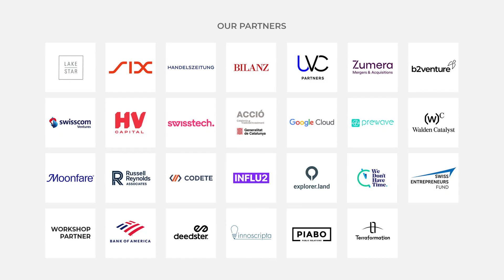PlanRadar & Cavalry Ventures - NOAH23 Zurich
B2B Platforms and SaaS: Fireside Chat with Sander van de Rijdt - Co-Founder & CEO, PlanRadar and Rouven Dresselhaus - Managing Partner, Cavalry Ventures at the NOAH Conference Zurich 2023, 13-14 December, The Circle.